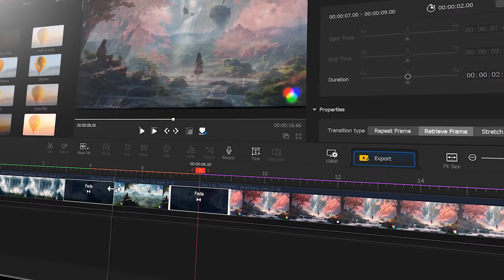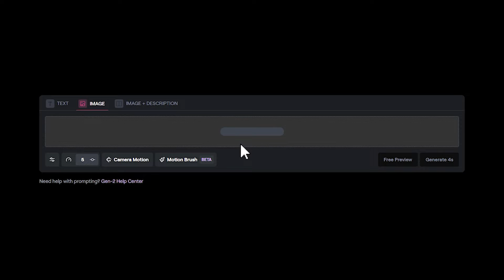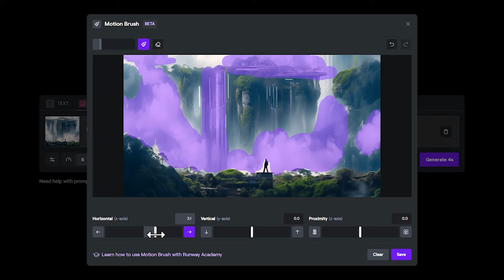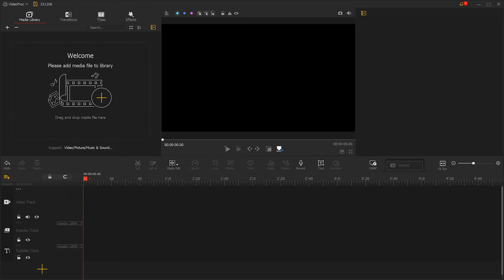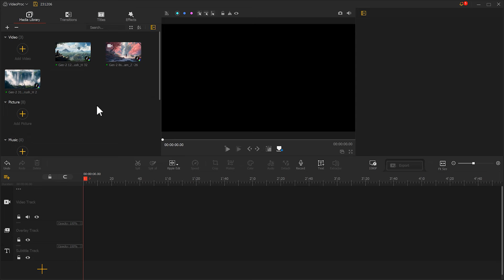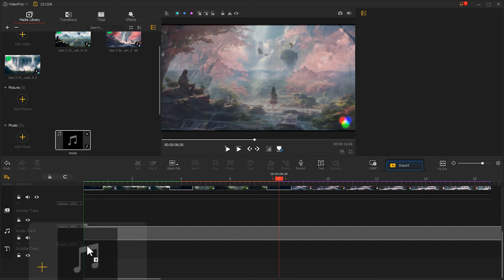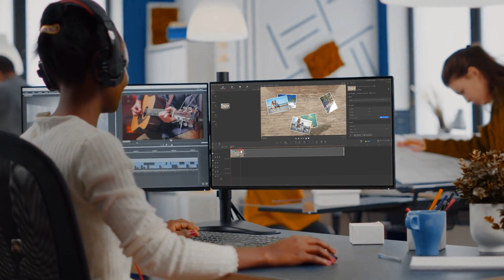Animate Your Photos with AI: Transform Still Images into Dynamic Videos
➜ VideoProc Vlogger FREE

Are you ready to bring your still images to life with the power of AI? In this exciting video, we'll guide you through the process of animating your photos using cutting-edge AI technology. With just a few simple steps, you'll be able to add movement and dynamism to your portraits, landscapes, and even objects, making your photos more interesting and engaging than ever before.

Timestamp:
00:00 Intro
00:54 Animate your photos with an online tool
03:27 Combine the animated photos into storytelling
04:11 Summarize